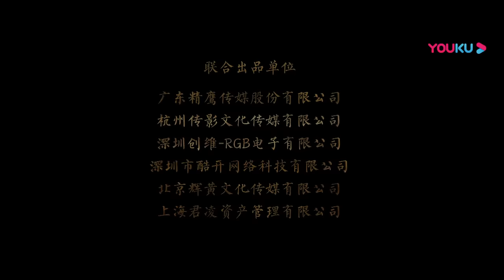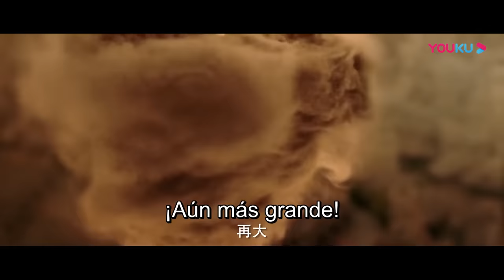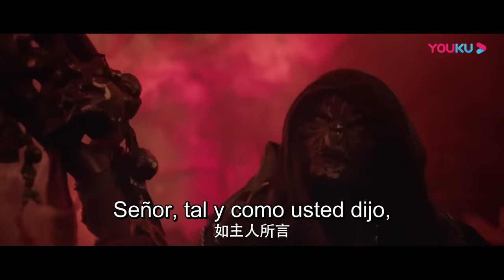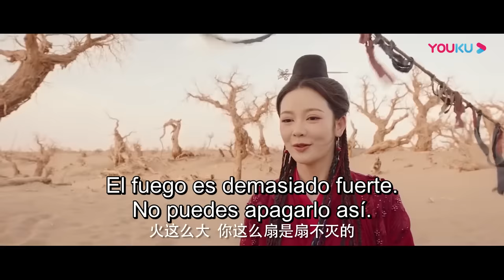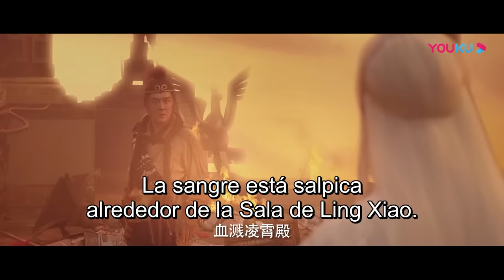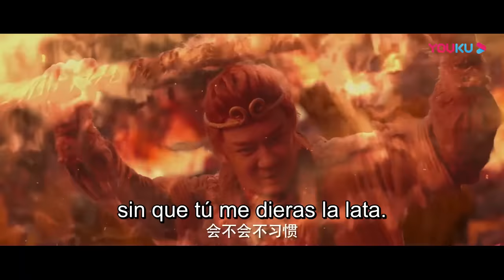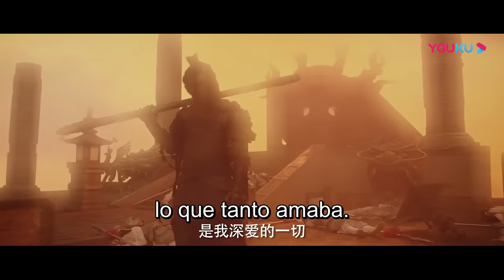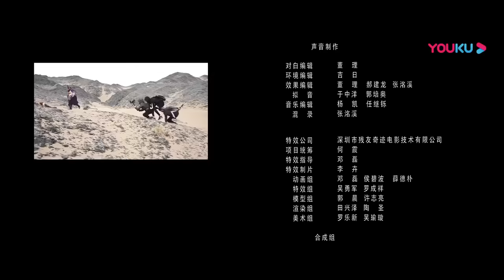Película SUB español [El Rey Mono: El Volcán] | Fantasía/Traje Antiguo| YOUKU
★Género: FANTASÍA / TRAJE ANTIGUO / Aventura
★Protagonistas: Chen Haomin / Lin Zicong / Fan Meng / Zhao Ziluo / Wang Hongqian
★Director: Xiang Qiuliang / Xiang Hesheng

Sinopsis: Basada de una novela muy famosa de China: Viaje al Oeste.

0:00 Únase a la membresía de YOUKU para obtener acceso anticipado
0:30 Haga clic para unirse a las membresías de YOUKU para desbloquear los últimos episodios